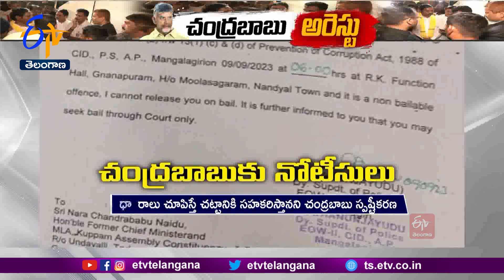Ghantaravam 12 NOON | Full Bulletin | 9th September'2023 | ETV Telangana | ETV Win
9th September'2023 | Ghantaravam 12 Noon | ఘంటారావం  |  ETV Telangana | ఈటీవీ తెలంగాణ | ETV Win | ఈటీవీ విన్‍